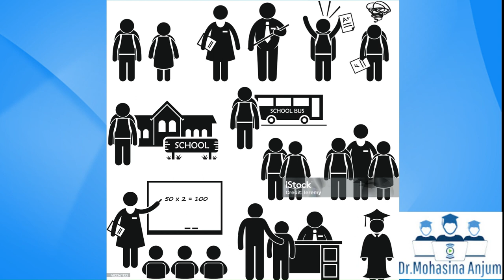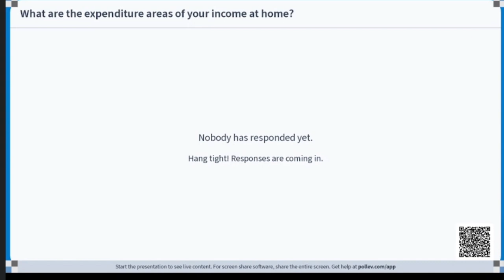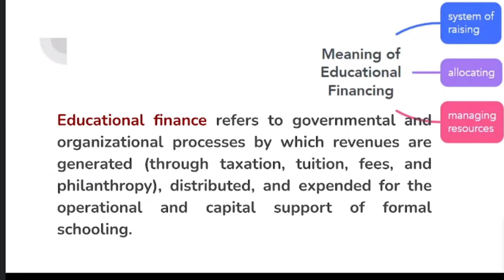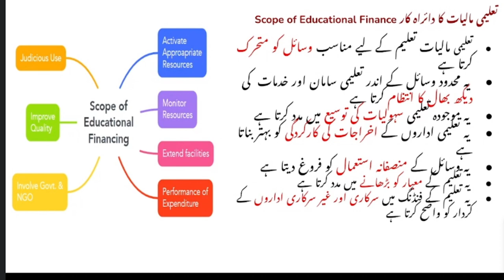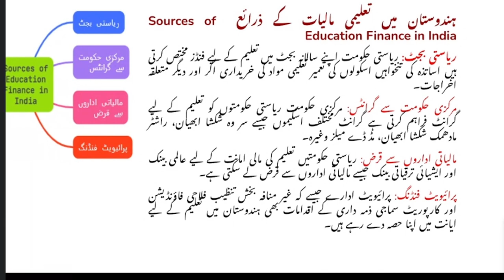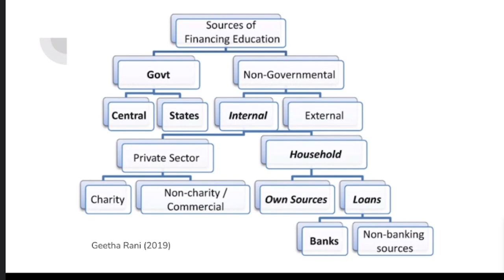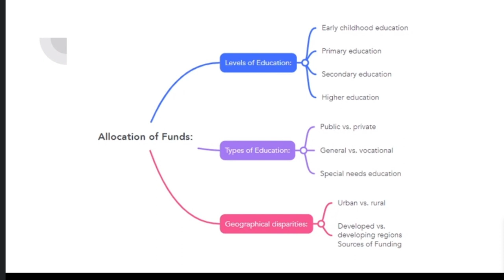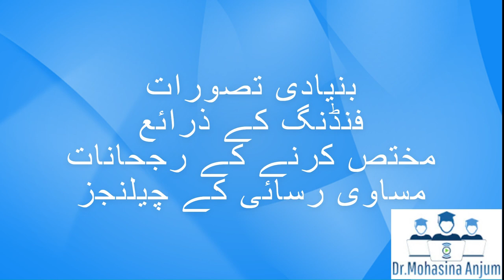Educational Financing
Demystifying Educational Finance: From Concept to Current Scenario

In this video lecture, we'll embark on a comprehensive journey into the world of Educational Finance. We'll begin by unraveling the core concept, understanding its meaning and the guiding principles that underpin it.

Next, we'll delve into the vast scope of Educational Finance, exploring its reach and the various aspects it encompasses.  This will be followed by a closer look at the funding sources that fuel education in India, providing a clear picture of where the money comes from.

But our exploration doesn't end there!  We'll shift gears and examine the current scenario of Educational Finance in India. This includes a critical analysis of the budgetary allocations for education, comparing it to the funding received by other sectors.

We'll then dissect the various sources that finance education in India, providing a granular understanding of where the funds originate.

To paint a complete picture, we'll track the education budget allocation over the past five years, identifying trends and potential shifts.  Furthermore, we'll explore how educational expenditure is divided between school education and literacy initiatives, and higher education.

Finally, we'll culminate our exploration by examining the overarching goals of Educational Finance.  We'll discuss the challenges that impede its effectiveness, and delve into the various sources of funding across different educational levels and geographical regions.

By the end of this video, you'll possess a thorough understanding of Educational Finance in India, its current state, and its impact on the future of education. So, buckle up and get ready to dive deep!